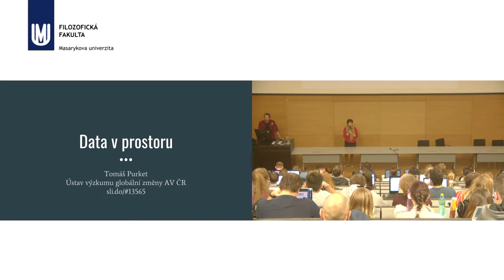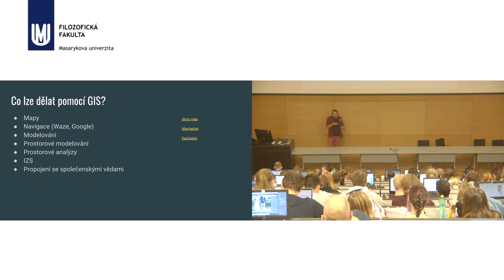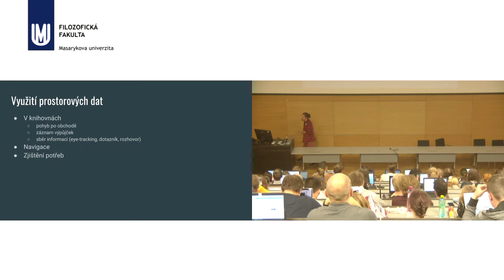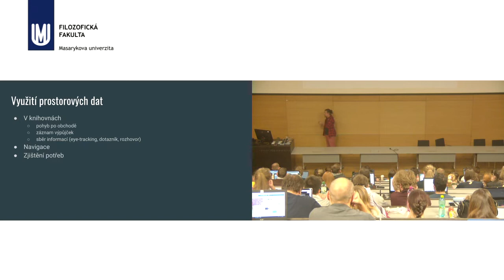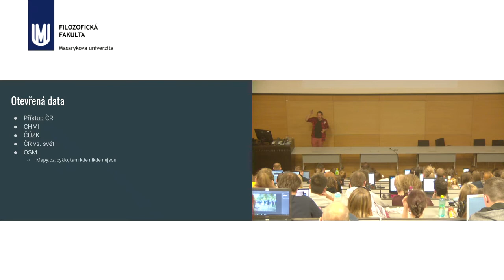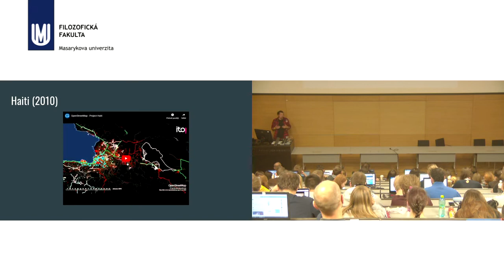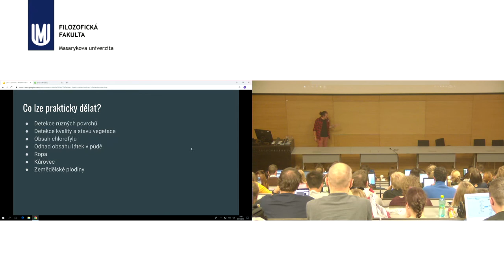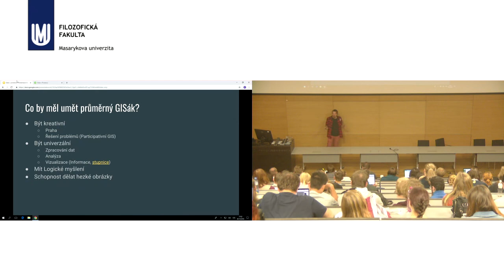Tomáš Purket: Prostorová data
Blok expertů: 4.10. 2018 Tomáš Purket: Prostorová data, jejich analýzy a vizualizace pro řešení sociologických otázek